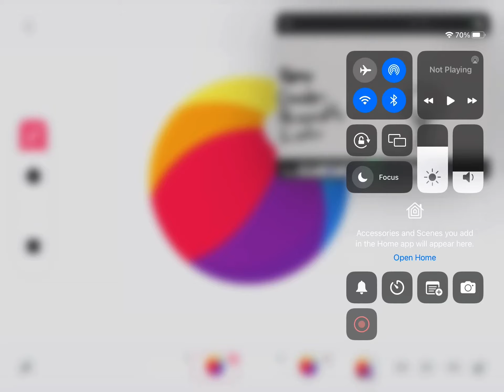My CCC Sign up for